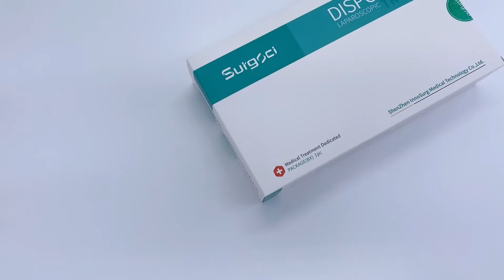Quality 5mm Optical Disposable Laparoscopic Trocars with 150mm Sleeve | Manufacturer | Surgsci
The 5mm disposable laparoscopic optical trocar is CE marked and manufactured under ISO 13485 quality system. It is single-patient-use for puncturing abdominal cavity and supplying gas during laparoscopic surgery.